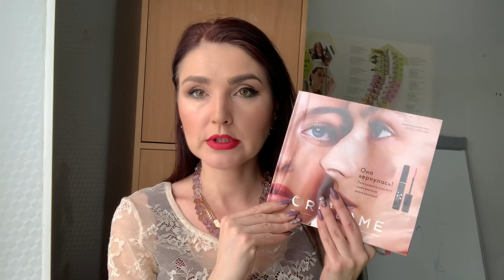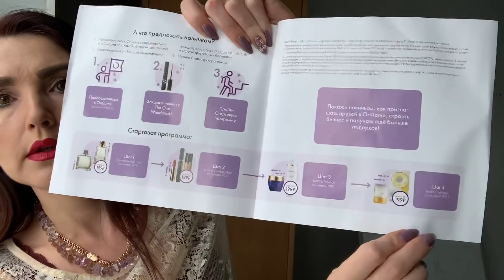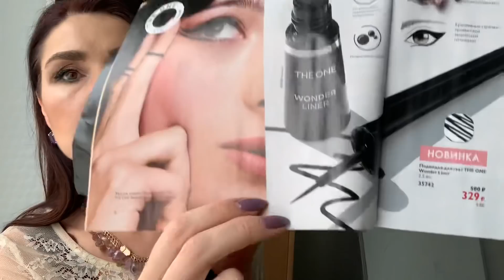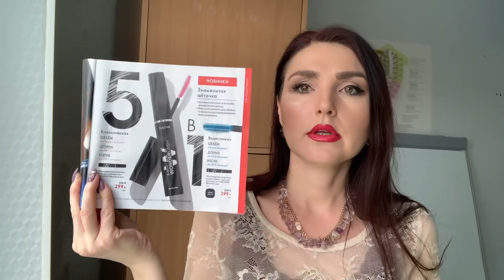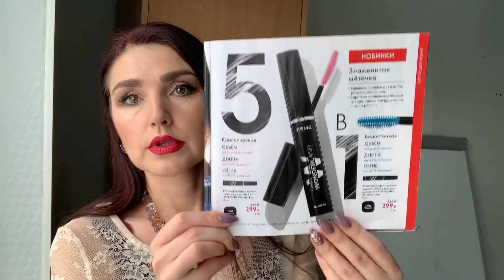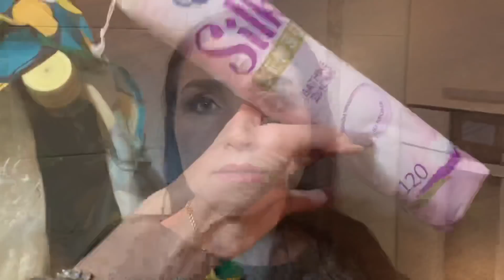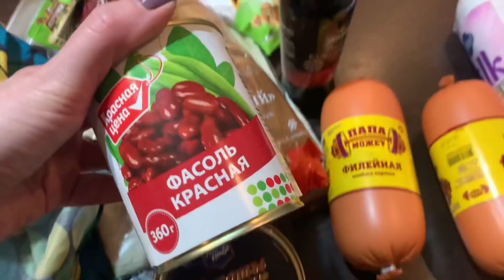В ОФИС ОРИФЛЕИМ | ЗАКАЗ ОРИФЛЕИМ МАМЫ | СМОТРИМ РАЗБИРАЕМ VLOG:29.03.21